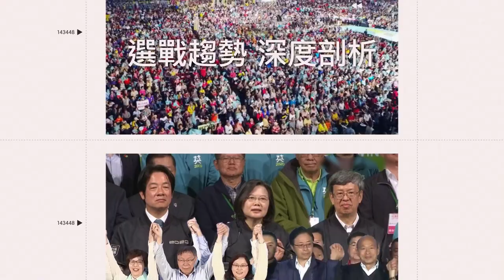麻吉弟弟詭異「跟進休息室」！女店員嚇壞阻擋 監視器曝光｜娛樂星聞